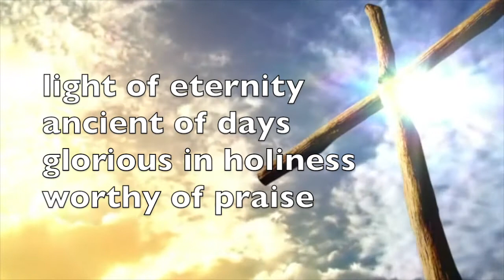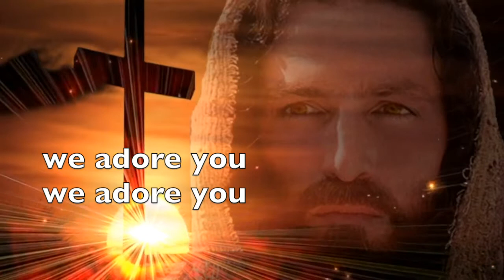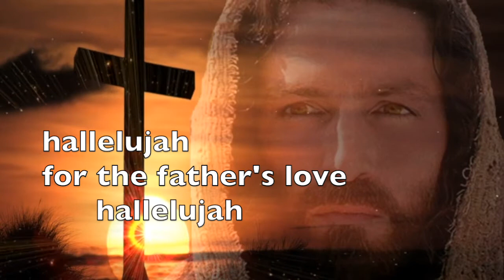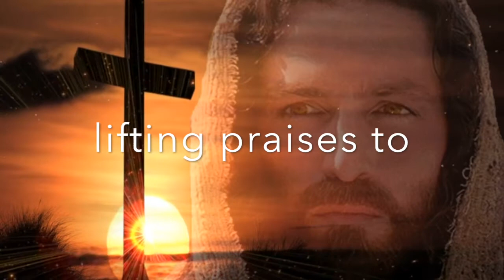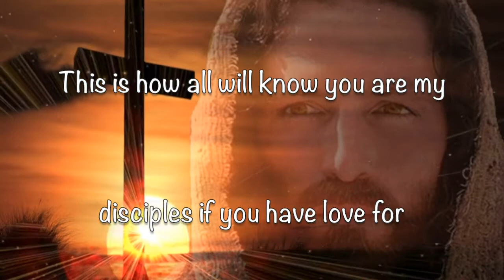God Evermore by Aaron Schust with lyrics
Forever, we praise Him.
Used for the Gospel of John.